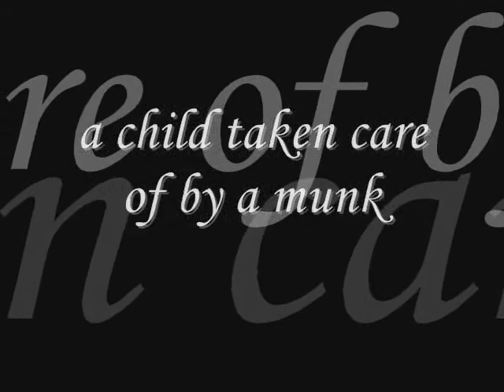Erling: the Barbarian Trailer 4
The fourth trailer of the epic movie Erling the Barbarian. Directed by A.Fredell. Starring C.Erlingsson as the ferocious barbarian Erling. Also Starring: K.Jansson, M.Berg, S.Henningsson, S.Linder